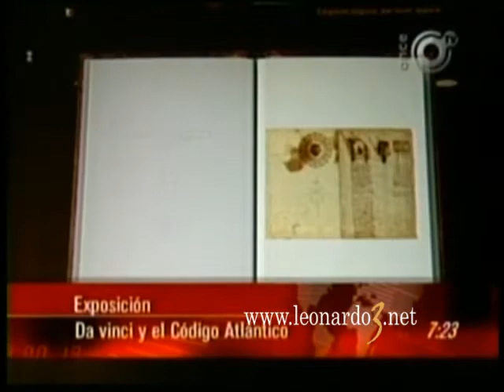Mexico TV report about L3 exhibition